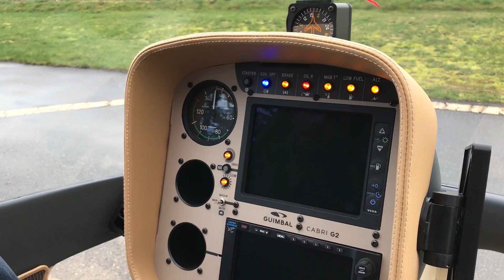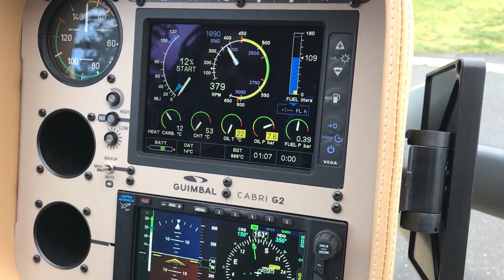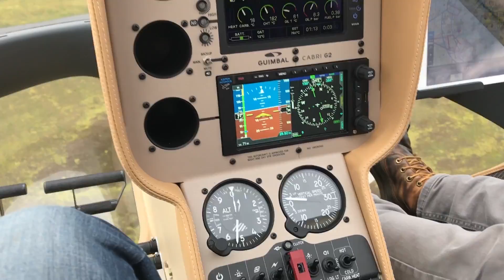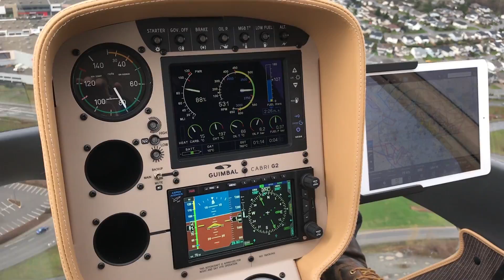Canada's First Guimbal Cabri G2 Takes Flight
Today marks the first flight for the Guimbal Cabri G2 helicopter in Canada.  We are very proud and honored to be able to have the first on in Canada.  Today marks the start of something really great.  We have established a wonderful partnership with Guimbal helicopters and look forward to many more incredible things to come.  After receiving our C of R and C of A certificates we launched out on our flight.  It was incredible to be in a new aircraft flying in our old territory.